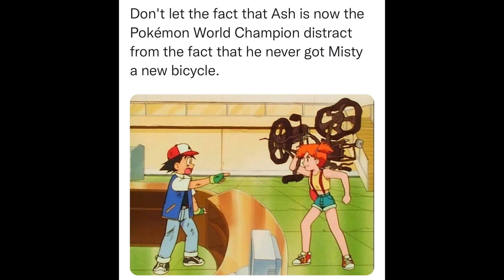(Classic) Vegas Valley & Audit Them vs Dr Dave - They tried to swat Dr Dave 😅